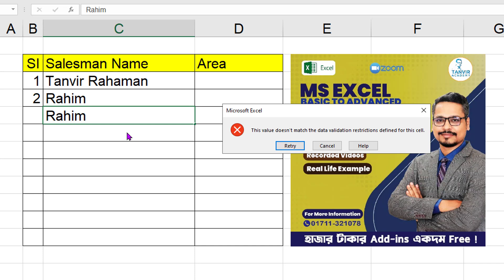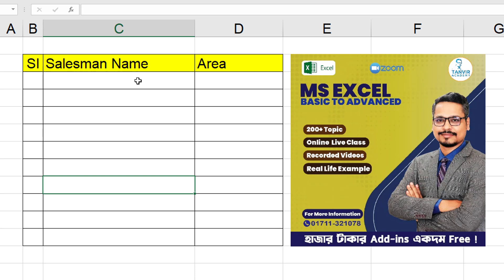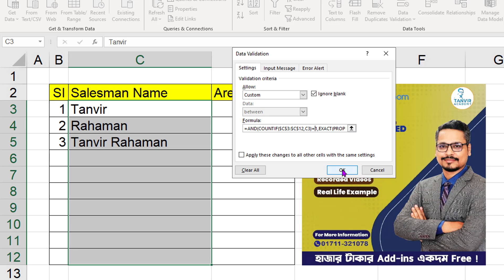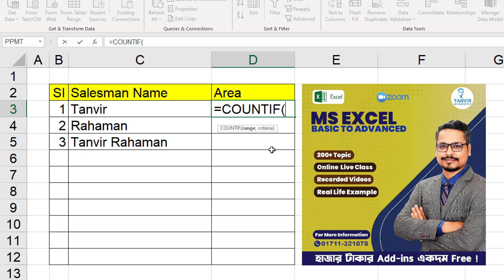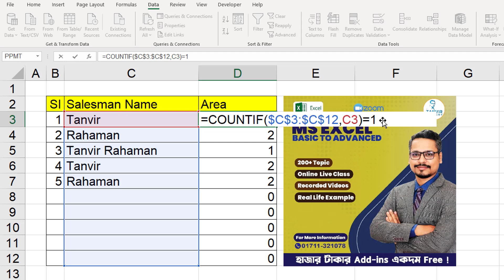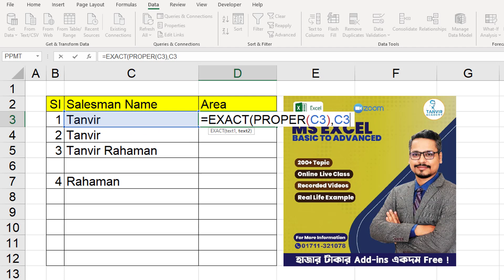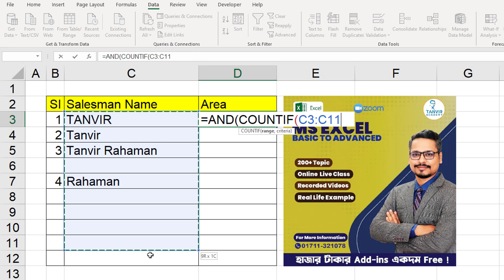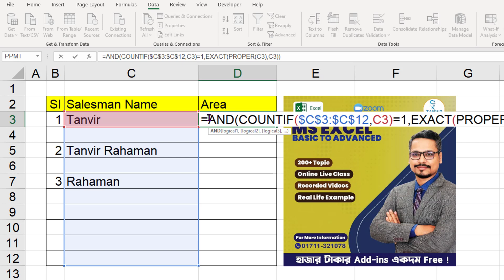Ms Excel Tips and Tricks 👉 How to Apply Multiple Data Validation to Same Cells in Excel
In This Tutorial, You Will Learn How to Apply Multiple Data Validation to the Same Cells in Excel.

Thanks
Tanvir Academy